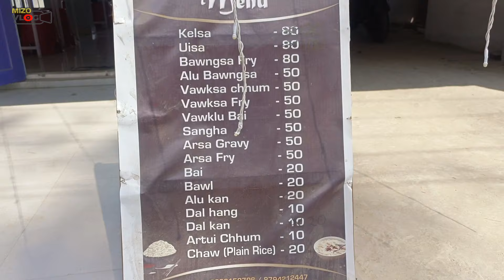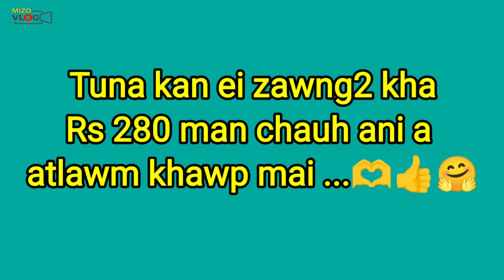Mualpui, Aizawl // Near Renault Showroom , World Bank Road //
Roadside Hotel , Mualpui // World Bank Road // Aizawl // ‎@mizovlogschannel